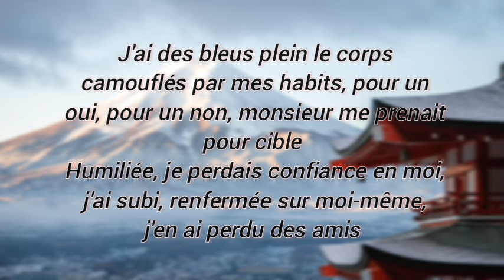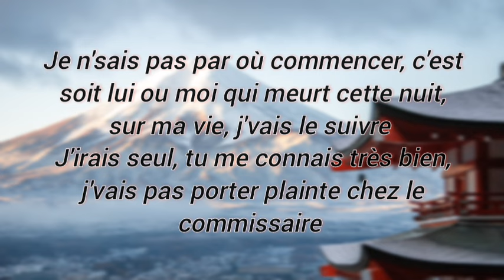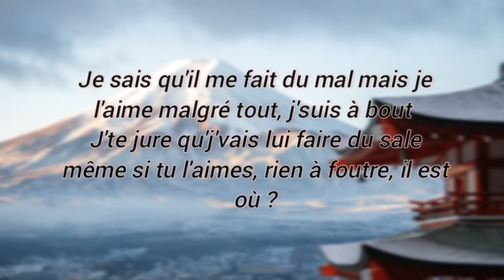1ÈRE FOIS- Imen ft.Alonzo (Lyrics)